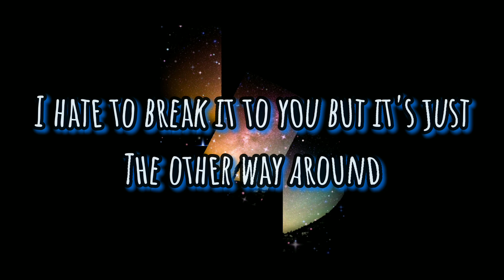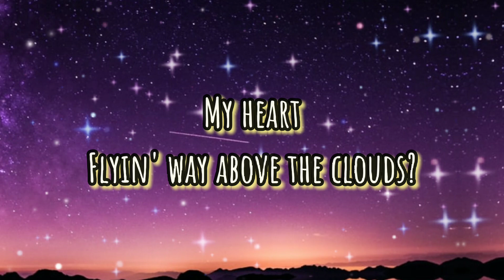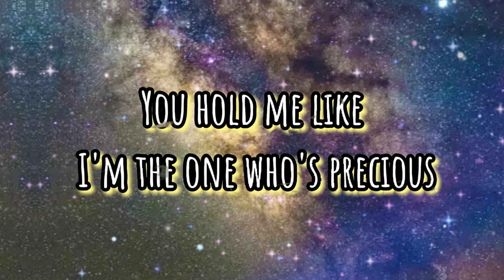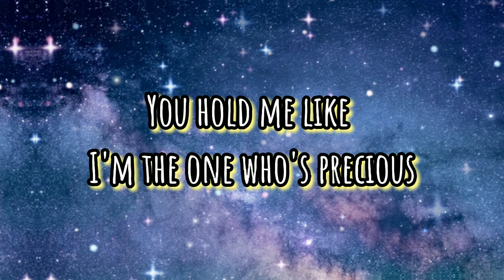Rico Blanco - YOUR UNIVERSE | lyrics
You can thank your stars all you want but
I'll always be the lucky one
Source: Musixmatch

Songwriters: Blanco Rico Rene

Your Universe lyrics © Warner/chappell Music Philippines, Inc.